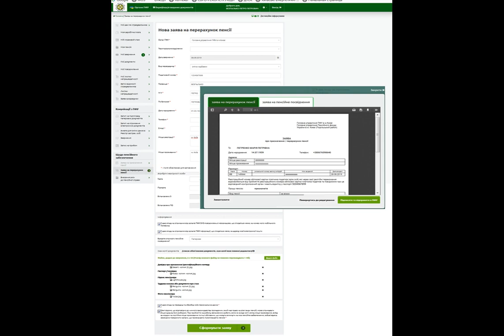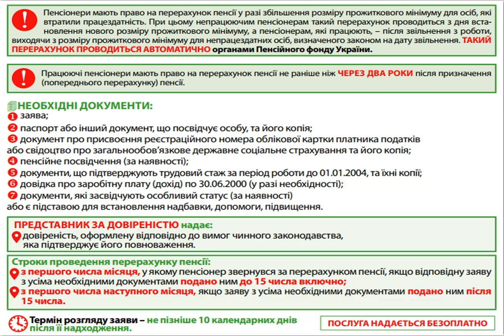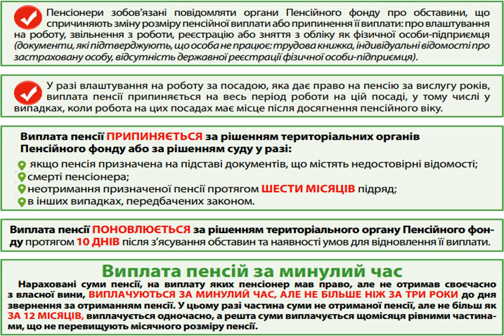Как правильно составить заявление на пересчет пенсии: воспользуйтесь инструкцией.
Новости Жизнь пенсии пенсиявУкраине Пенсионеры в Украине могут подать заявление на пересчет выплат, если есть возможность изменить сумму или получить дополнительные начисления и доплаты. Как правильно подать заявление на пересчет пенсии, рассказали на сайте Пенсионного Фонда. Чтобы подать такое заявление онлайн, пользователю понадобится доступ к интернету и цифровая электронная подпись. Пошаговая инструкция:.
1.  Зарегистрироваться на портале ПФУ с помощью электронной цифровой подписи. 2.  Заполнить атрибуты заявления на пересчет пенсии